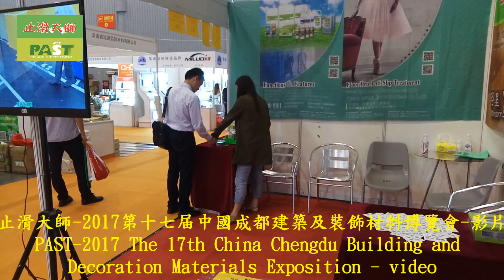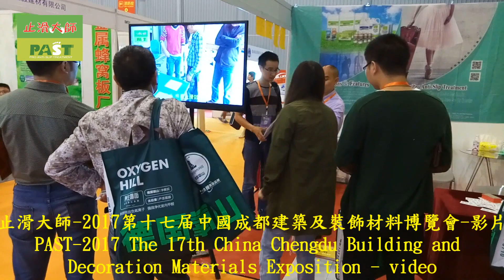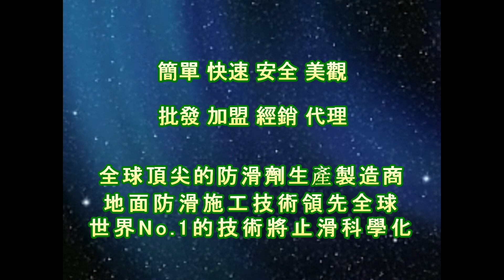P.A.S.T 1285 PAST 2017 The 17th China Chengdu Building and Decoration Materials Exposition video